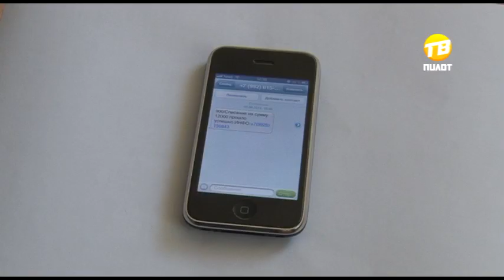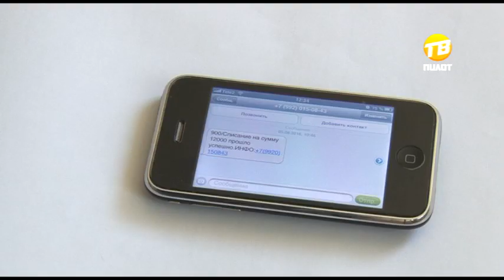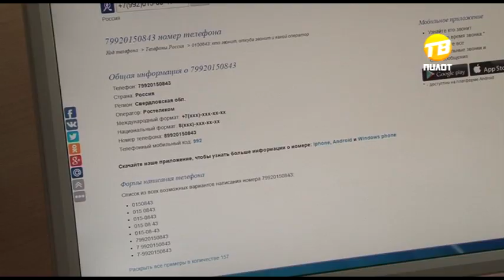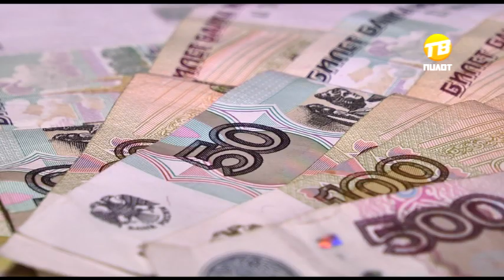Внимание, мошенники! 2016-08-08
Мошенничество. Видов и форм этой категории преступлений существует множество. Изначально, по Соборному уложению 1649 года, мошенничеством называли «обманное, ловкое (иногда внезапное) хищение чужого имущества». Сейчас, спустя века, значение этого слова фактически не изменилось. Но нынешние ловкачи куда изобретательнее своих предшественников. Идя в ногу со временем и технологиями, они давно освоили способы отъема денег у доверчивых сограждан на расстоянии. Например, с помощью мобильного телефона.